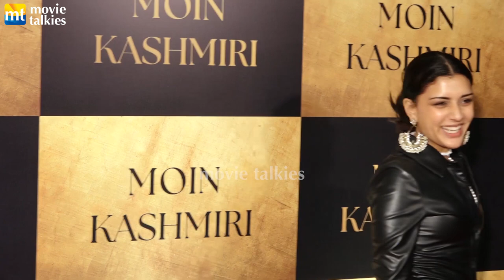Archana Gautam, Zaheer Iqbal, Daisy Shah, Jaaved Jaffrey At Moin Kashmiri’s Iftaar Party